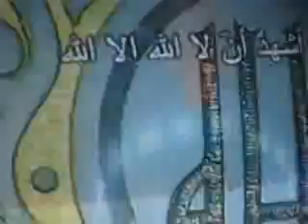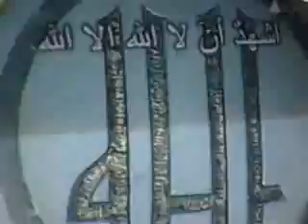الشيخ عبد الرحيم دويدار فجر الأحد 28 رمضان 1432هـ